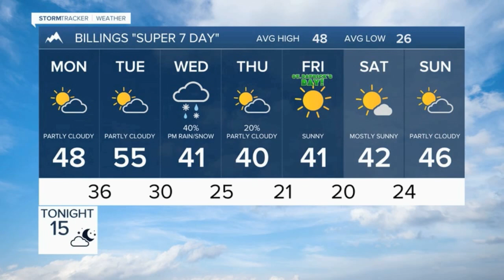FORECAST SUNDAY EVENING MAR 12, 2023